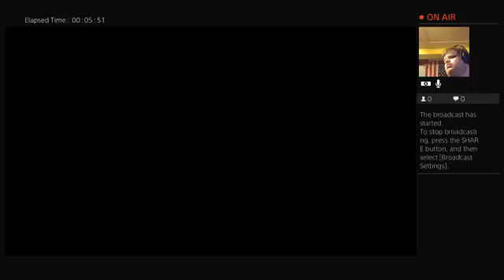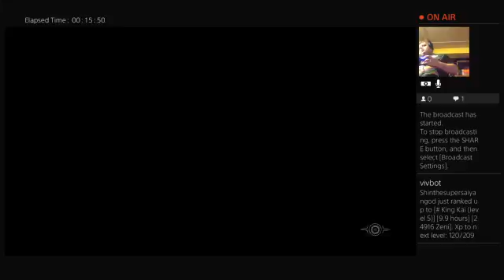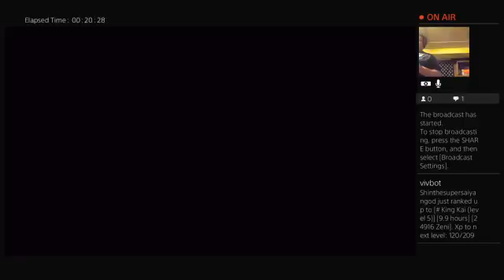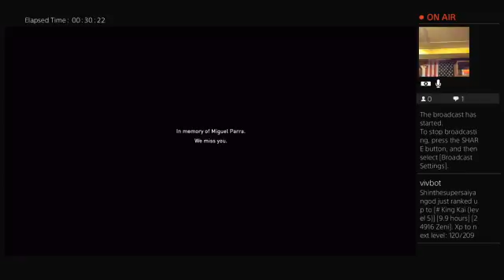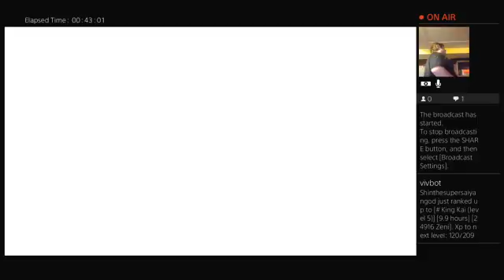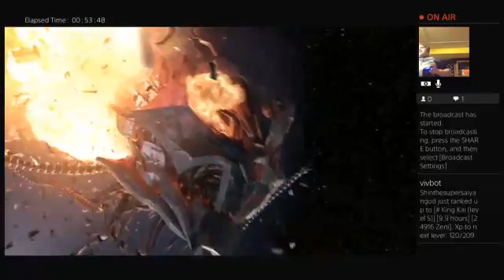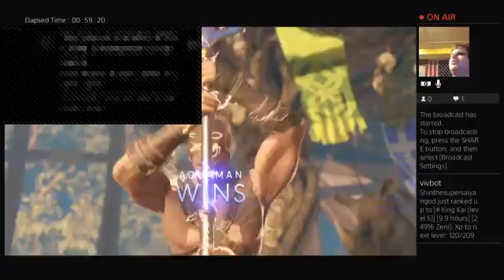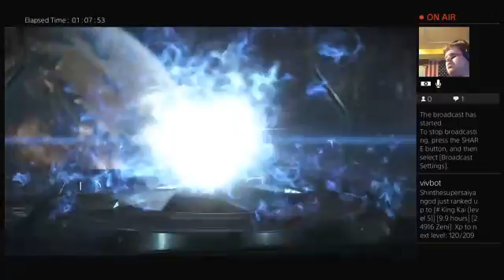Injustice 2 different character endings part 2!